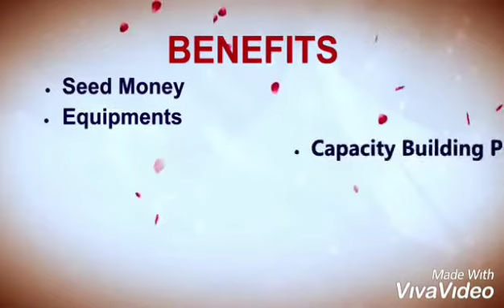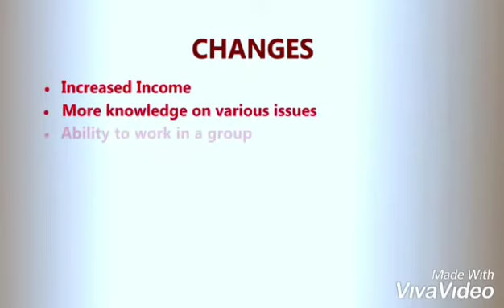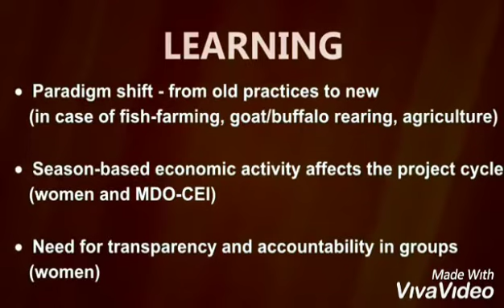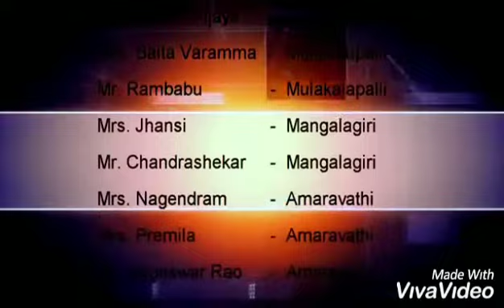Empowerment of Vulnerable Women through Human Rights Education and Economic Development in India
To Contribute to the Social, Economic and Political empowerment of Tribal Women in Mulakalapalli